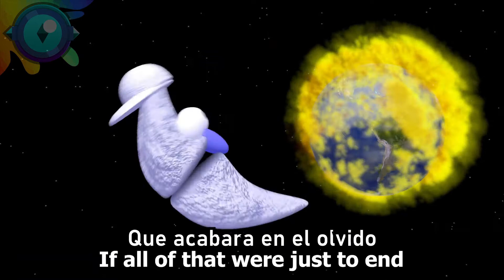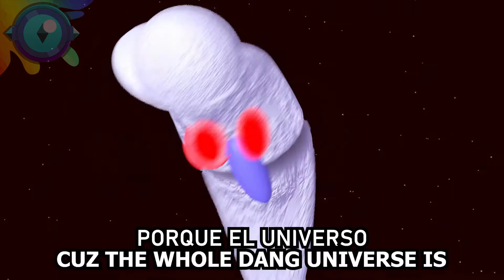Temmer Tunes - Moon Rap (Fandub Español Latino)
Bienvenidos mortales, Gracias por ver mi vídeo pero no olviden dejar un COMENTARIO, un LIKE y COMPARTIR el vídeo si les a gustado, si quieres mas no dudes en SEGUIRME y SUSCRIBIRTE en mis plataformas.
© "Moon Rap?" Is a product made by "Temmer Tunes" , All it's creative properties belong to their original owners. Pivotnaza DOES NOT claim ownership over any of said materials.